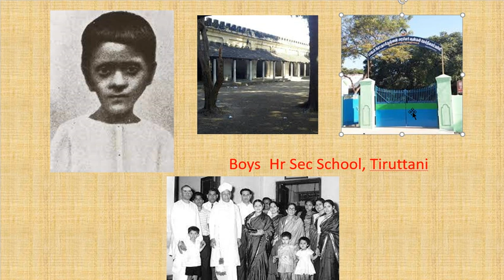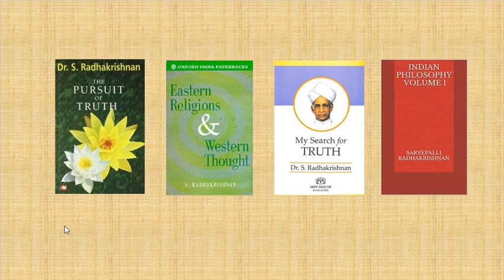शिक्षक -दिवस क्यों मनाया जाता है ? भारत का शिक्षक दिवस | 5 सितम्बर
Birthday of Dr. Sarvpalli Radha Krishnann 5 sept is celebrated as "Teachers Day" in our Bharat .He served  40 years in teaching profession, 2 terms continue  vice -Persident and 1 term President of Bharat.